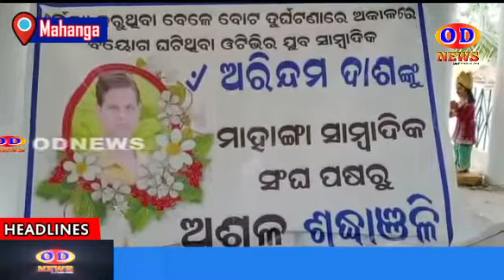ମାହାଙ୍ଗା ପ୍ରେସ କ୍ଲବ ପକ୍ଷରୁ ଶ୍ରଦ୍ଧାଞ୍ଜଳି ଅର୍ପଣ,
Tributes to Arindam on behalf of Mahanga Press Club, Arindam's sacrifice will be an inspiration to all journalists